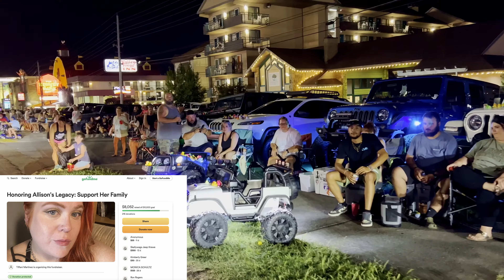IN MEMORIAM "THE MOTHER DUCKER" Allison Parliament Interview |2024 SMOKY MOUNTAIN JEEP INVASION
The Jeep Invasion was in full swing and now that the convention concluded, the real invasion began. We cruise Parkway with thousands of other Jeep owners taking in all the Jeep craziness!